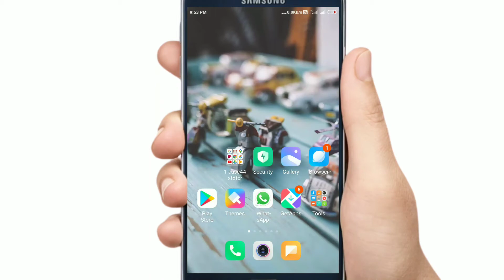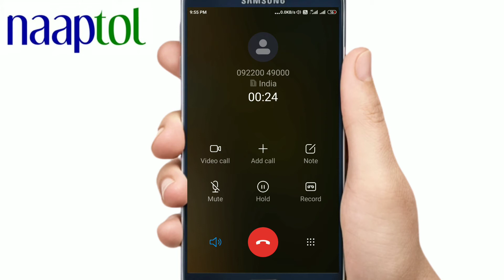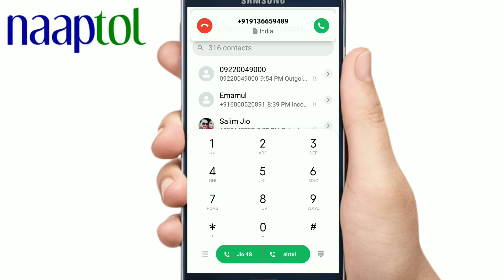Naaptol Customer Care से बात कैसे करें | Naaptol Customer Care Number | Naaptol Customer Helpline No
Namaskar Dosto. Techmasala mein Aaplogo ka swagat hai . Es Video mein Aplogo ko batayunnga ki Naaptol Customer Care se baat kaise kare , Naaptol Customer Care Number , Naaptol Customer Helpline Number . 100% Working Trick hein . Dosto Video ending Tak pura dekhna Toh aapko Maalum hoga .

Naaptol Customer Care se baat kaise kare
naaptol customer care number
naaptol Customer helpline number
naaptol office address number
naaptol office me call kaise kare
naaptol customer care se call kaise kare
naaptol customer service
naaptol customer care
naaptol
Customer care